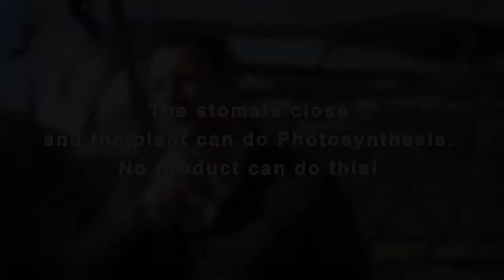Testimonianza Michele Perusi ZEROSTRESS Alte Temperature con Scritte INGLESE